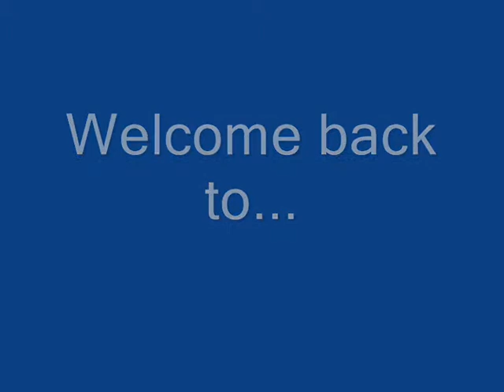Rust - Episode 2 - "Plane" killing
I spot an airdrop, And hope to become rich quick! The following is what happened...